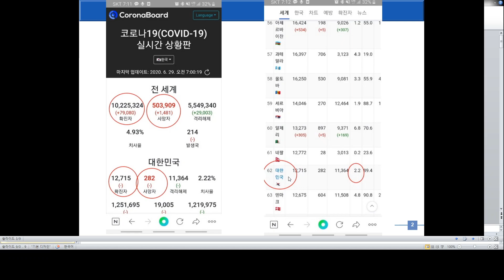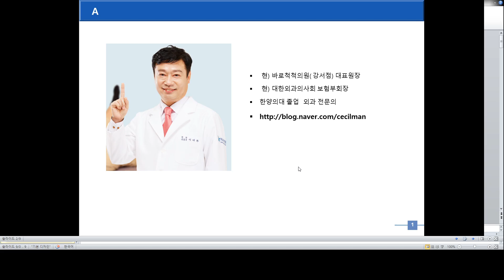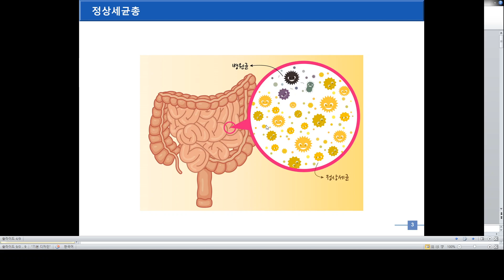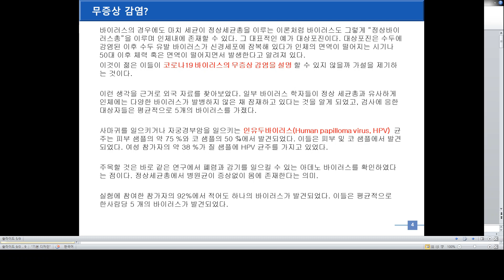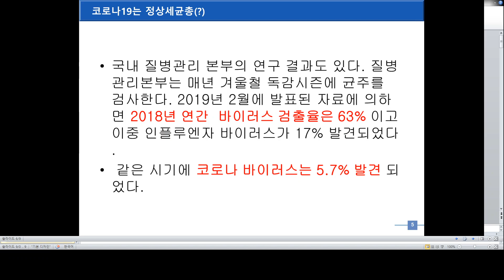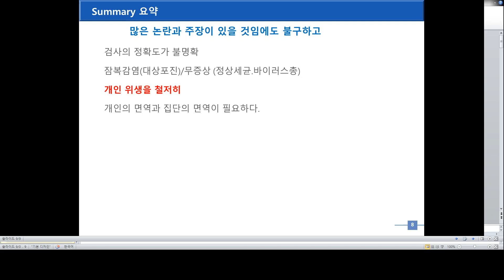코로나19는 잡을 수 없다.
바이러스는 인류와 함께 한 생명체입니다. 인간은 바이러스와 함께 살아가야할  수 밖에 없습니다. 코로나19 바이러스가 잡히지 않는 이유가 무엇인지 생각해 볼 만한 자료입니다.